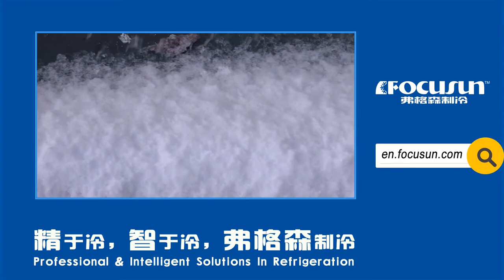弗格森1.5噸大產量FAS—3500G景觀飄雪機